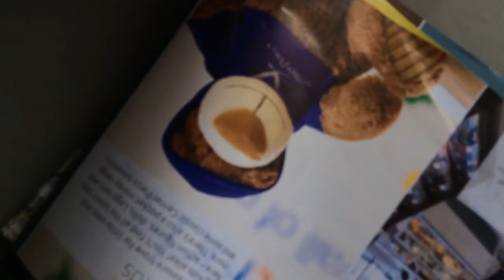you have to watch this video ...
To my chanel